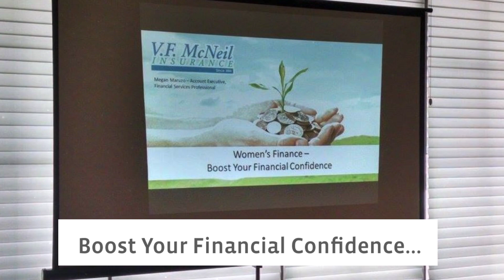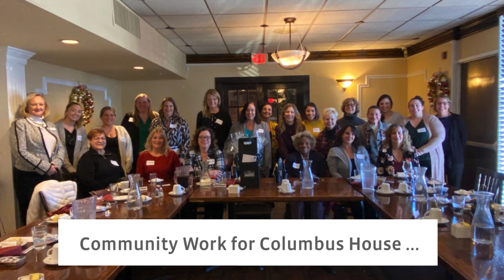V.F. McNeil Insurance: Proud 6-Year Sponsor of Female Networking Group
Female leaders and representatives of businesses in Connecticut, gather for networking opportunities, sponsored by V.F. McNeil Insurance and hosted by the Quinnipiac Chamber of Commerce in Wallingford, Connecticut and the Greater New Haven Chamber of Commerce in New Haven, Connecticut.